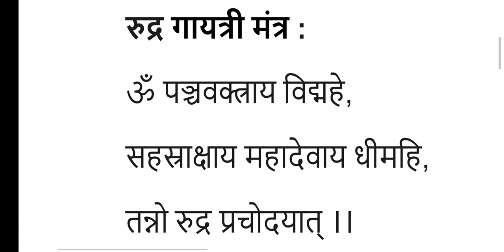शिव गायत्री मंत्र के लाभ shiv gayatri mantra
शिव गायत्री मंत्र का जाप अकाल मृत्यु से बचाता है। जिनकी कुंडली में काल सर्पयोग, राहु-केतु, शनि पीड़ा आदि हो उसे भी यह मंत्र राहत दिलाता है। प्रत्येक व्यक्ति को अपने जीवनकाल में इस महामंत्र का जाप अवश्य करना चाहिए। इसके जाप से मानसिक शांति, कीर्ति और समृद्धि मिलती है।